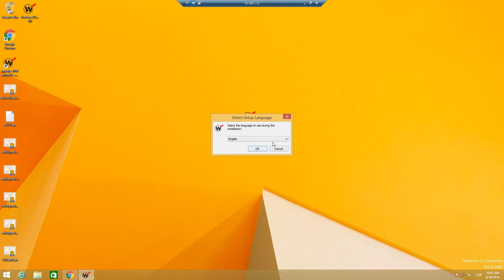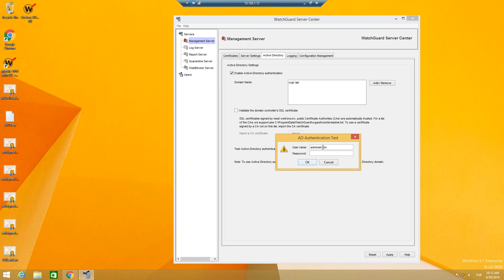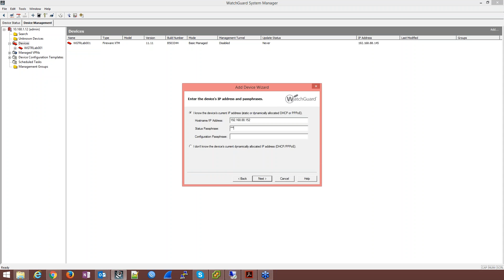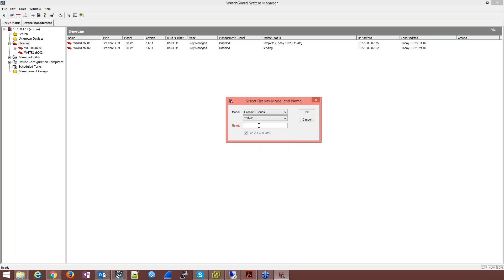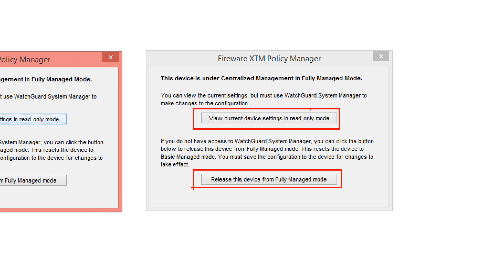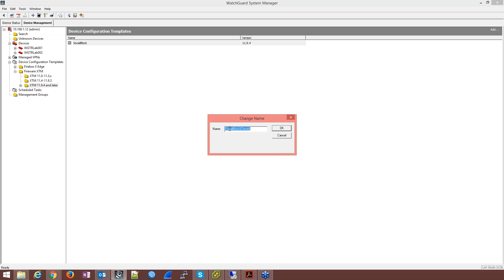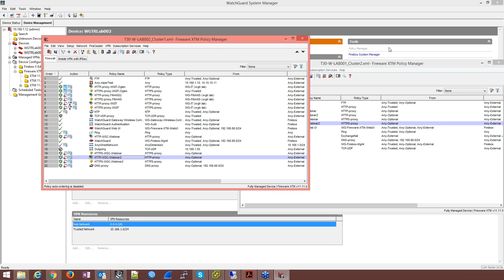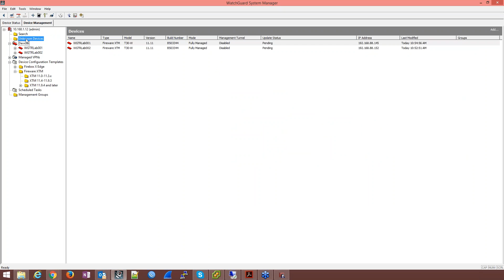Watchguard merkezi yönetim ile bütün cihazlarınızı tek çatıda yönetin Teknik Eğit